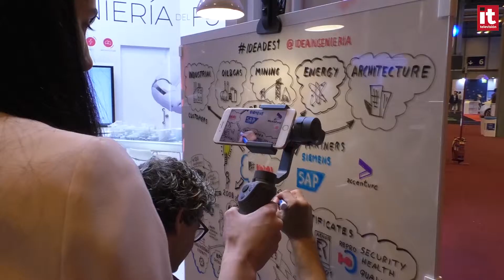"El 80% de proyectos alrededor del dato están, actualmente, en marketing y ventas" (KPMG)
Eva García San Luis, Socia Responsable de Análisis de Datos e Inteligencia Artificial de KPMG, repasa en esta entrevista qué áreas de la compañía pueden beneficiarse de una adecuada estrategia alrededor del dato, y cuáles son las que, en este momento, están ofreciendo retornos de inversión de manera más rápida.